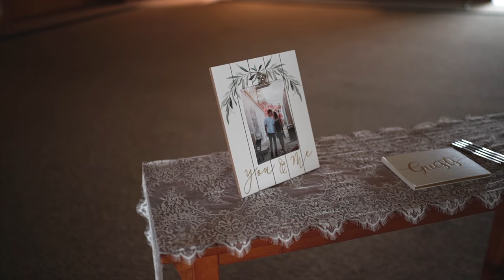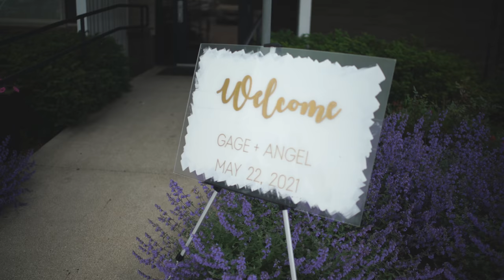Gage and Angel | Wedding Film